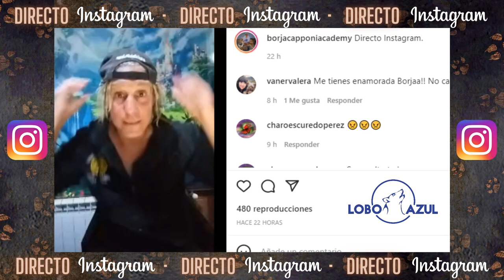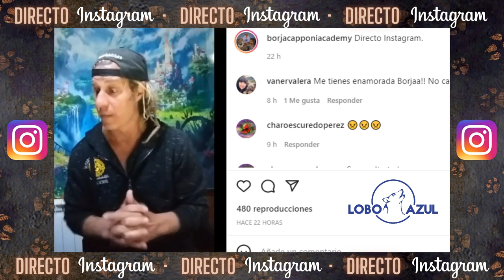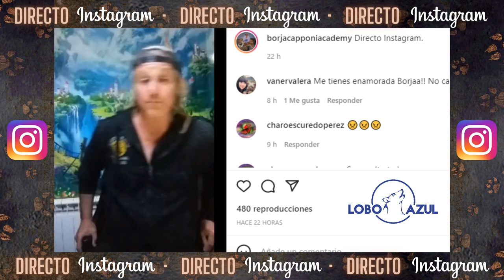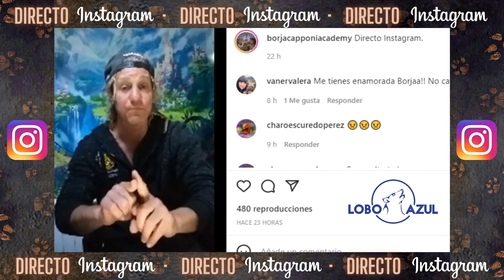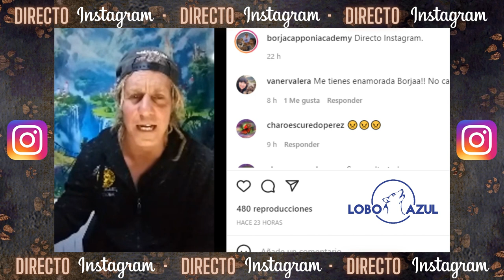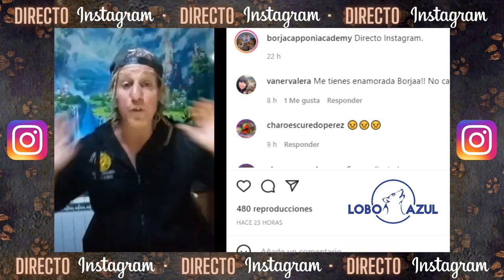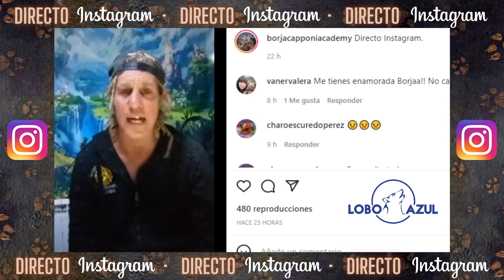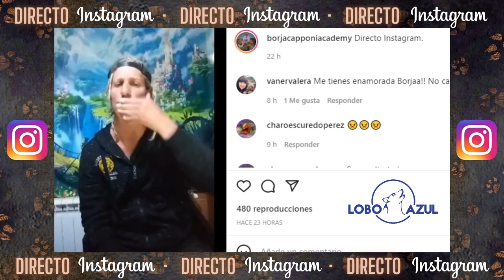🔊 REPLAY DIRECTO EN INSTAGRAM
Hablando de temas muy interesantes con mis seguidores de Instagram.

¿Tienes alguna pregunta que pueda contestarte?